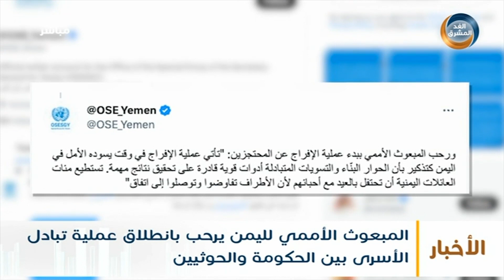موجز أخبار العاشرة مساءً | غروندبرغ يرحب بانطلاق عملية تبادل الأسرى بين الحكومة والحوثيين (14 أبريل)